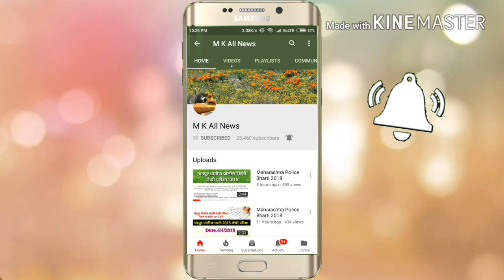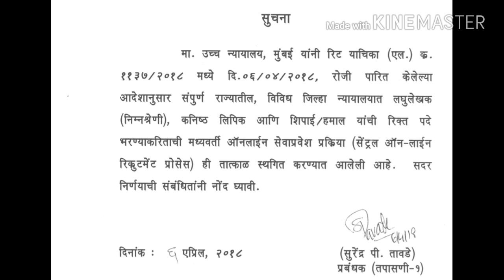जिल्हा न्यायालय/District Court भरती लिपिक शिपाई भरती 2018 प्रक्रिया स्थगित